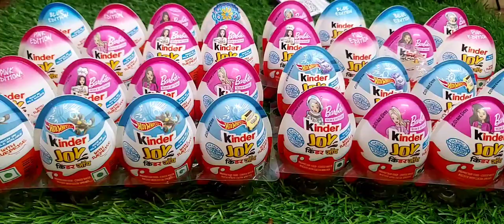some lot's of colorful kinder Joy